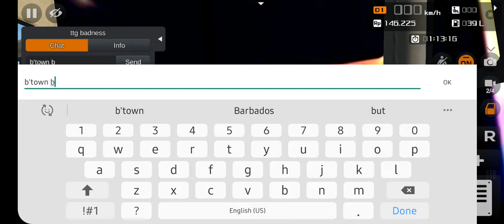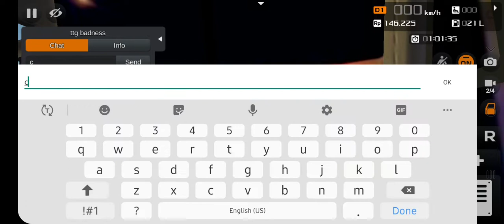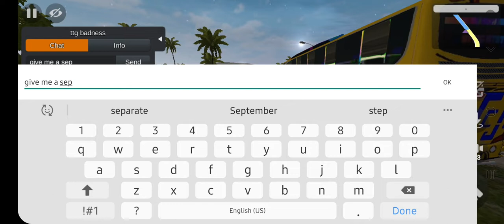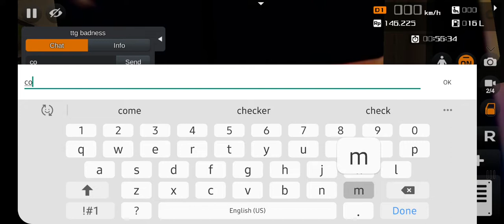bajan minibus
mmg ent ls ttg ent ❤🤙🏾💯